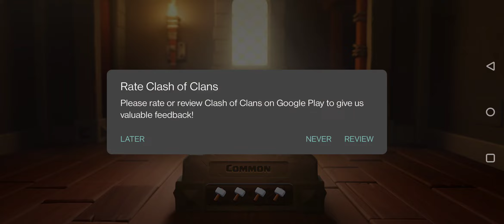Playing Clash of Clans.